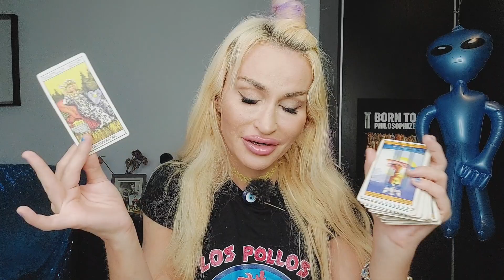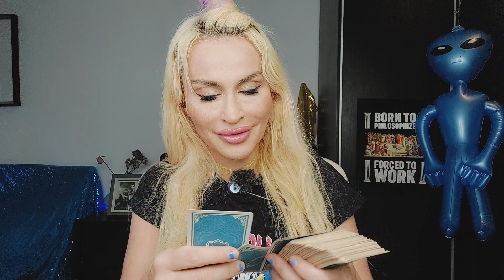GEMINI TAROT ♊️ "THEY WILL FALL AT YOUR FEET!!✨️READY 2 DO ANYTHING 2 GET U BACK!" 💚 AUGUST 2022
Gemini Tarot August 2022: "They will fall at ur feel/ ready 2 to do anything 2 get u back" 💚
If you like Gemini Tarot love readings and you vibe with my channel stick around for more. Blue Angel Love Tarot is all about giving you honest and uplifting love readings for singles, couples, you vs them and soulmate relationships. I'm an intuitive Tarot reader and work with Angels, Tarot, Runes and Oracle decks. It's all about that Goddess energy here, Boo Boo 🦋  The Tarot readings on this channel are also based in Jungian psychology and Lacanian psychoanalysis. 💙My name is Emanuela. I didn't choose Tarot. Tarot chose me. 💙💫

15 mins mini reading- one burning question (20 USD)
30 mins reading (40 USD)
60 mins reading (80 USD)